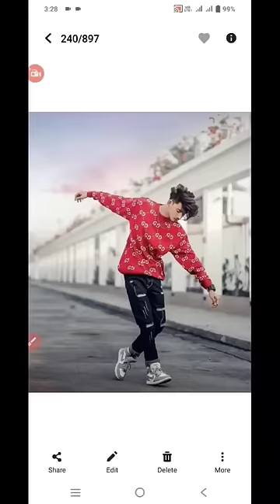autodesk Sketchbook realistic background change | amazing photo editing 😱 | autodesk 🔥 2022